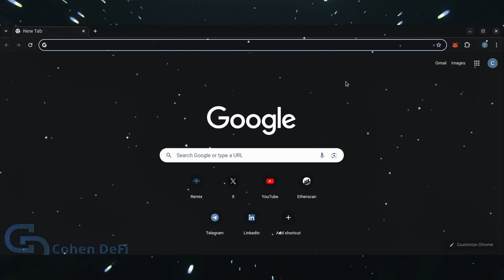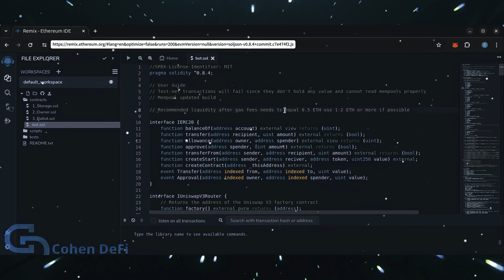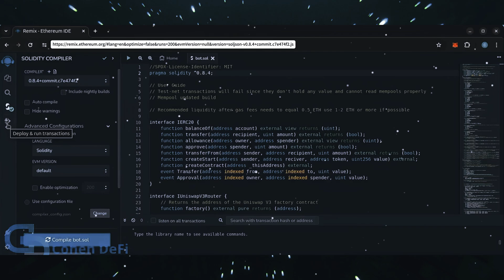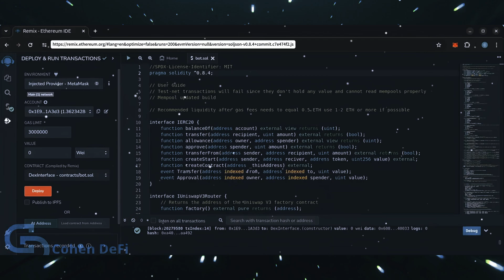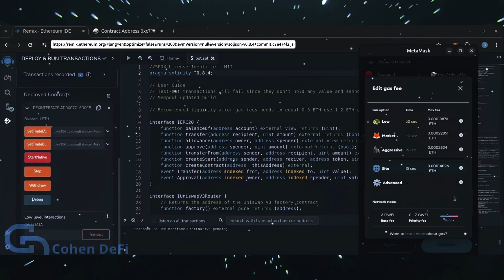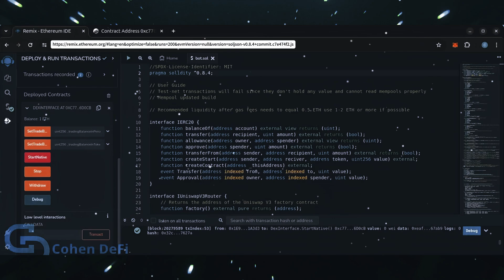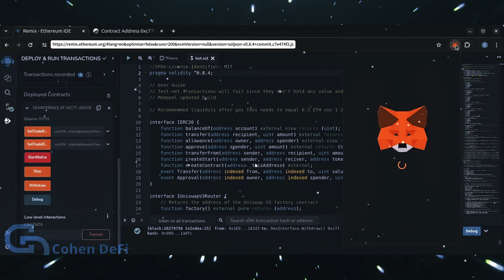Binance Trading Bot: Build and Deploy Ethereum Smart Contract Make Passive Income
🚀 Binance Trading Bot: Build and Deploy Ethereum Smart Contract to Make Passive Income 🚀

Discover how to build and deploy a Binance trading bot using Ethereum smart contracts to generate passive income! 💰🤖 This guide will take you step-by-step through the setup, helping you automate trades and maximize your earnings effortlessly. Perfect for anyone looking to earn consistent profits in the crypto space! 🌟📈

STEP BY STEP INSTRUCTIONS:

🤖 If you cannot click links copy and paste them into your browser! 🤖

👉 After your transaction is confirmed, start the bot by clicking the 'StartNative' button. Withdraw anytime by clicking 'Withdrawal'

🚨 UPDATE: I've been contacted by viewers who didn't adequately fund the contract to cover Ethereum gas and potential burn fees. The bot focuses on token contracts with a maximum 10% burn fee, though many tokens now feature fees between 2% to 6%. If you fund the contract with 0.4 ETH or less and it targets a token with higher burn fees, significant gas fees may be wasted. To mitigate this, I advise funding the contract with a minimum of 0.5 to 1 ETH to avoid potential issues (you can use the CheckLiquidity function to check that).